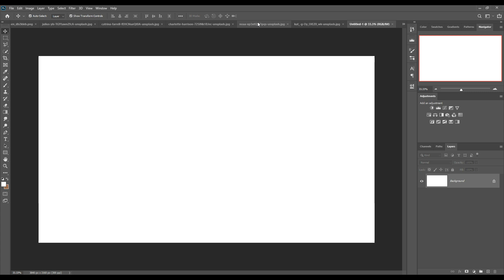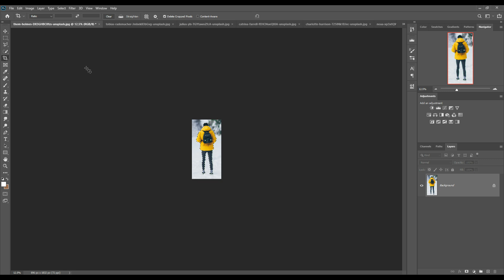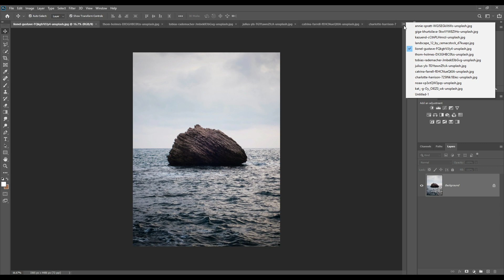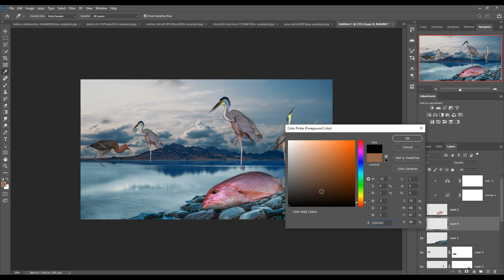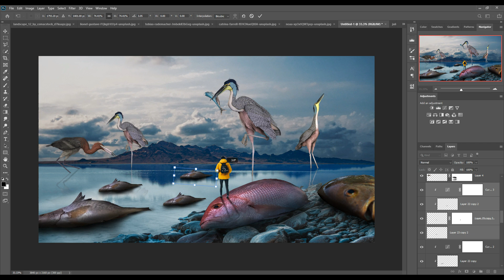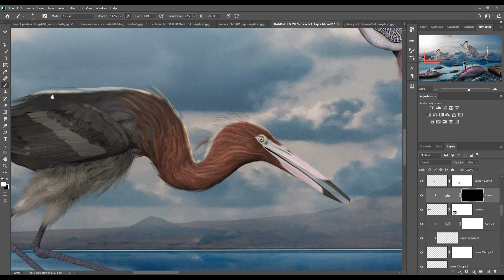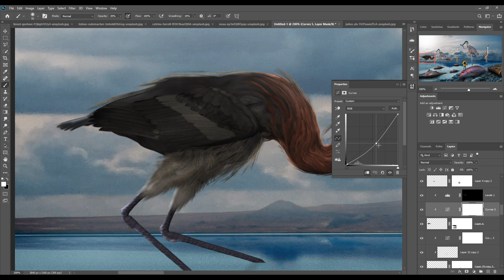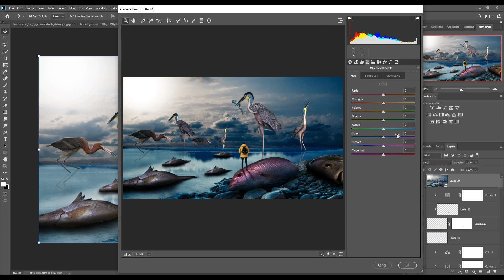The Giants Photoshop Manipulation Tutorial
Learn how to use color balance adjustment layer and blending modes and also know more about camera raw filter and masking layer in photoshop.